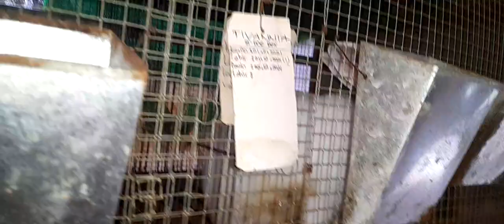MUDAH BANGET TERNAK KELINCI PAKAN PELET..SIMPLE BANGETT